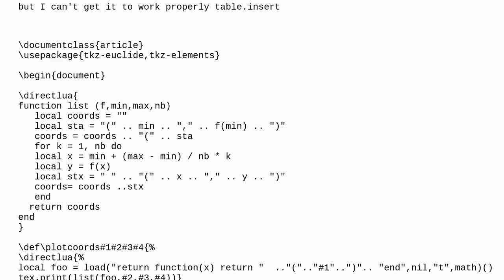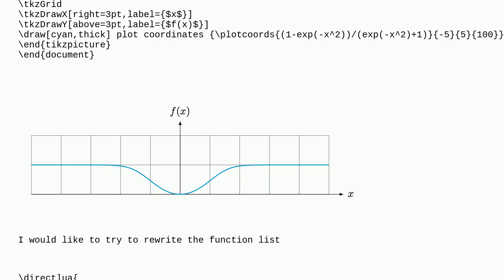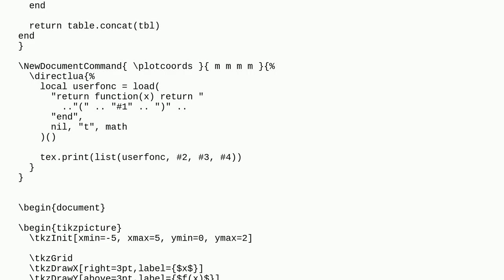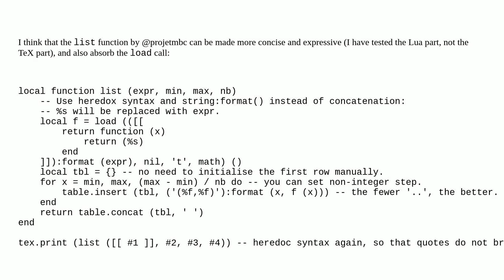Tex: How to use the table methods in Lua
How to use the table methods in Lua

A special thanks goes out to the community

  lua